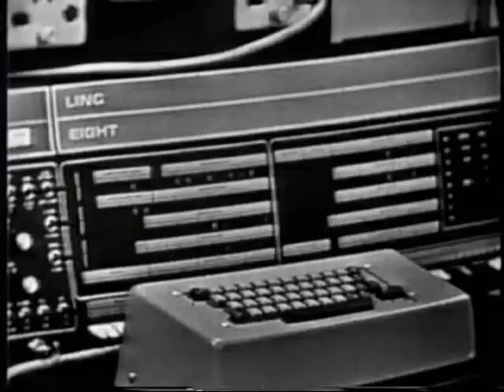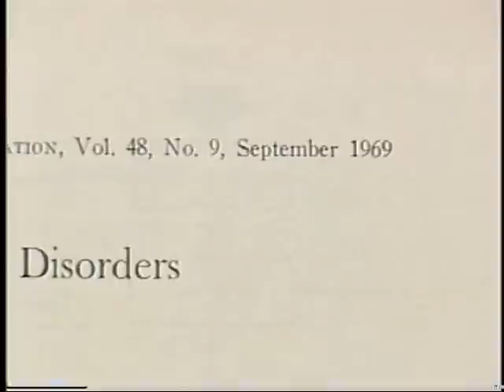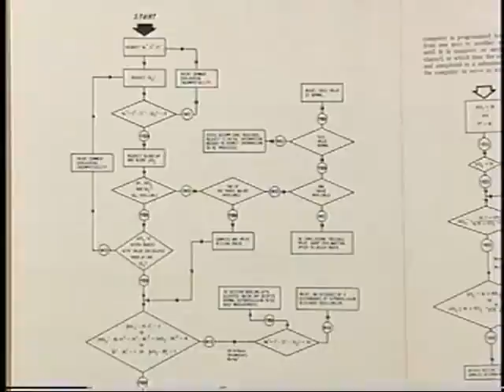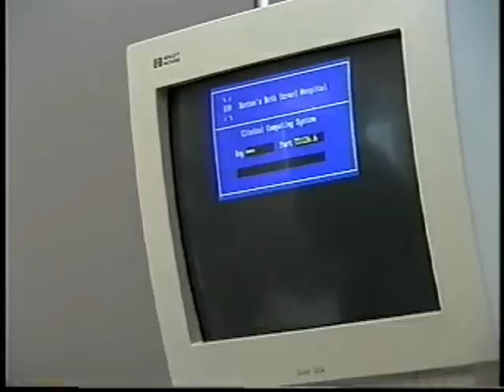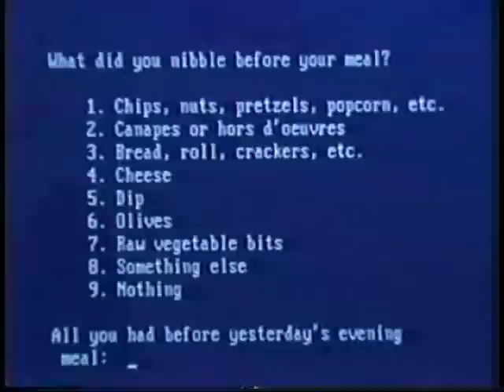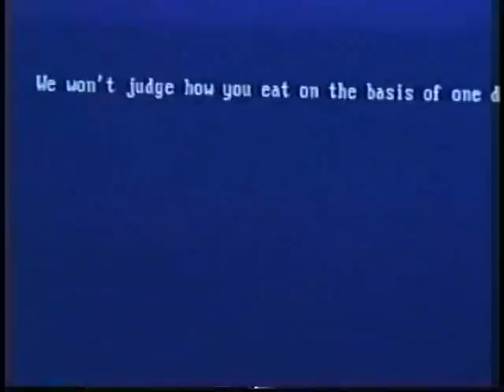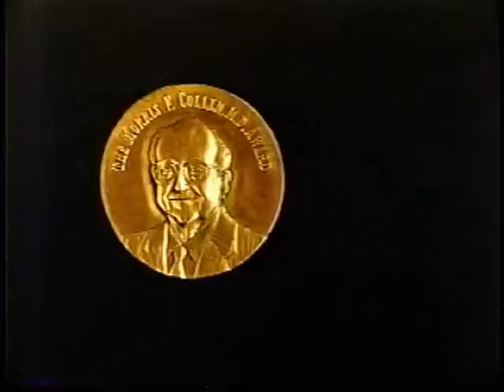2001 Morris F. Collen Award: Howard L. Bleich, MD, FACMI, and Warner V. Slack, MD, FACMI